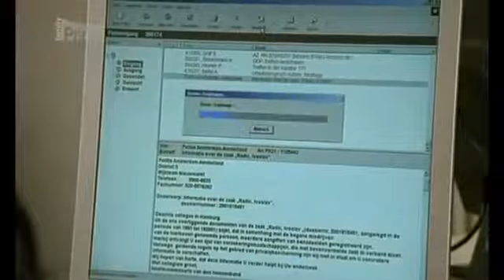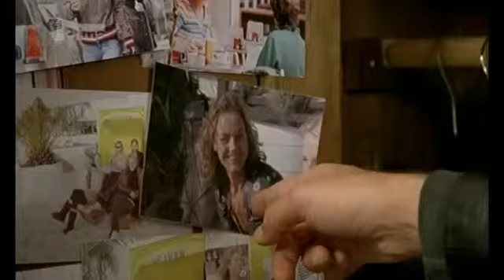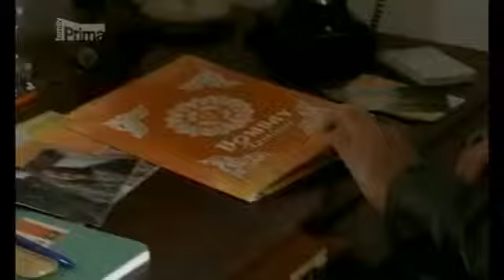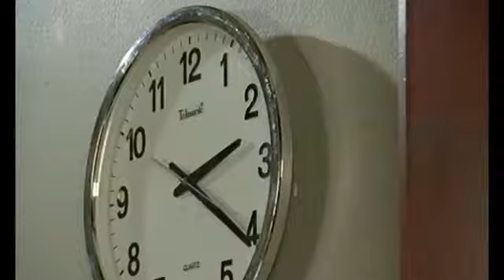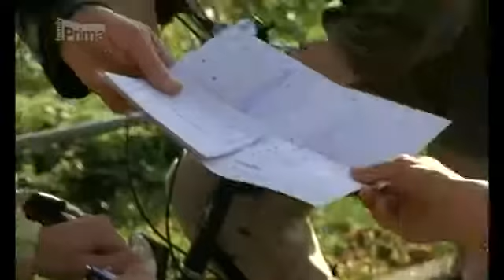Policie Hamburk s03e10 Nebezpečný ctitel český dabing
Ahoj jsem rád že jsi zamíril na tento kanál budou zde pohádky filmy a hry. Doufám že se pobavíte u mích videí a čau.